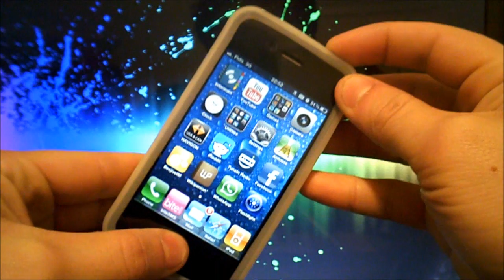How to Force Restart / Reboot your iPhone, iPod touch or iPad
This is how you force your iPhone, iPod Touch or iPad. If your iDevice ever gets stuck or freezes, simply follow theses steps and you should be able to restart it completely!